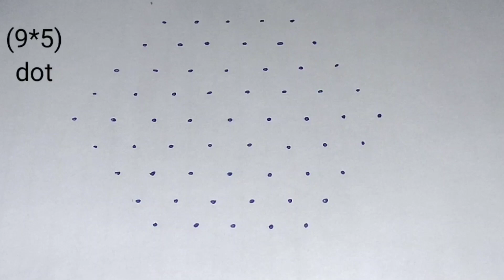Beautiful lotus rangoli |Creative rangoli design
amazing pencil kolangal
pencil art rangoli
lotus rangoli
Easydot rangoli
simple rangoli
Beautiful lotus rangoli |Creative rangoli design ‎@Mamatha Creative Rangoli Designs